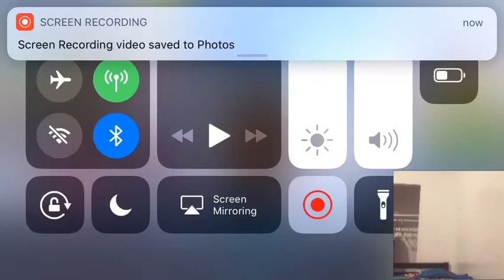New Fortnite mode gameplay